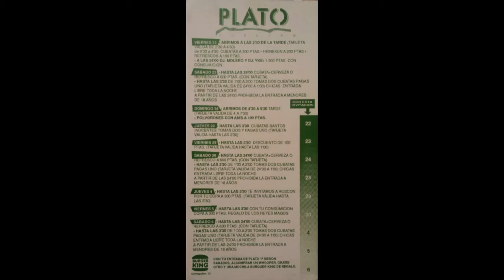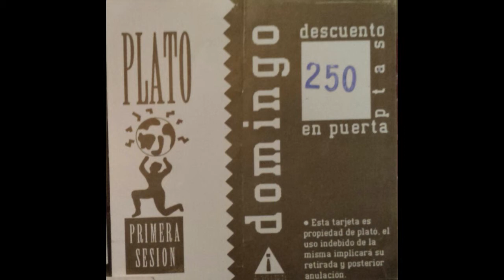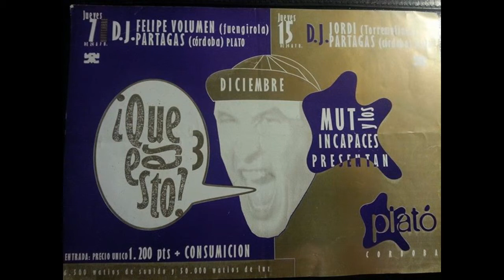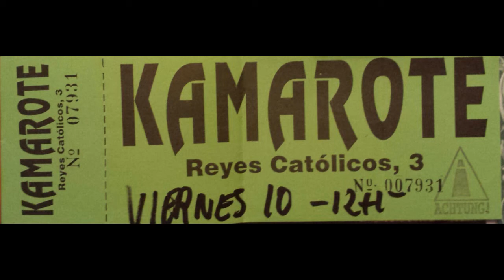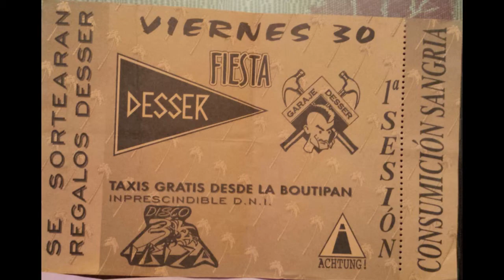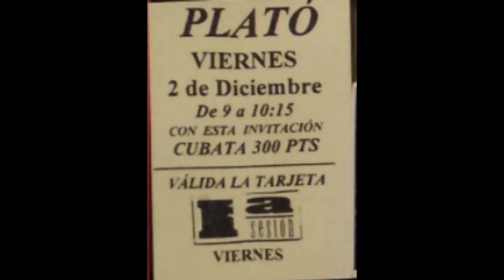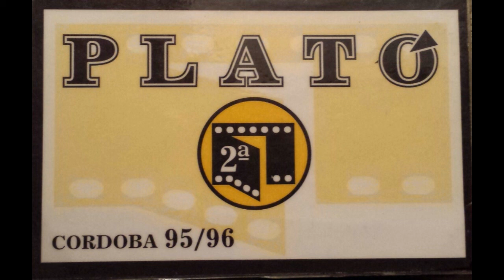Anticappella - 2v231 |Discoteca Plató Córdoba| 1991